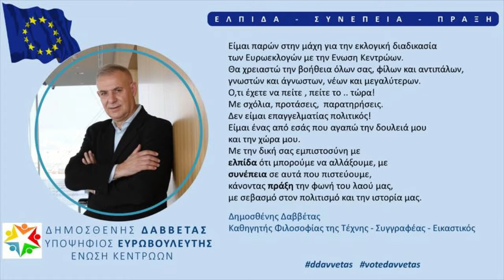Συνεντευξη στο Ραδιο ΕΡΤ Σερρων Δευτερα 13 Μαιου 2019